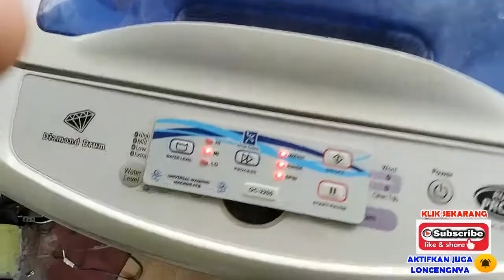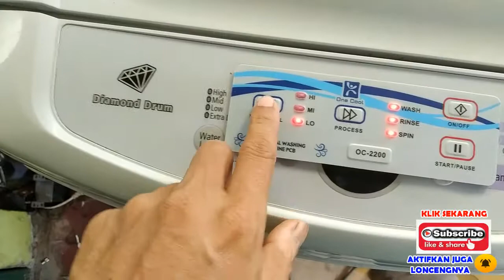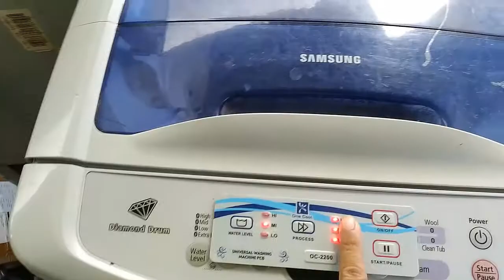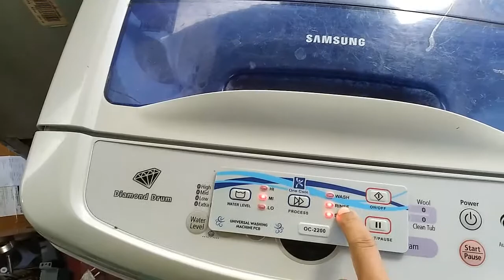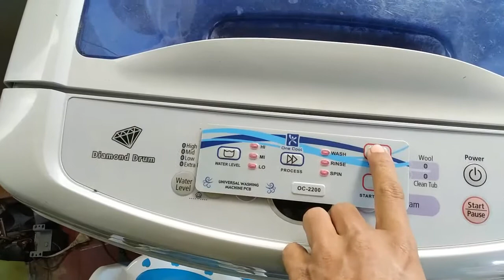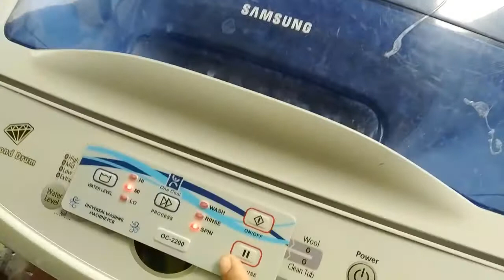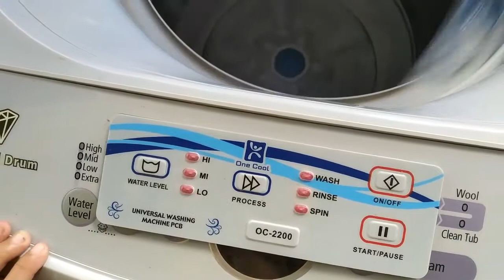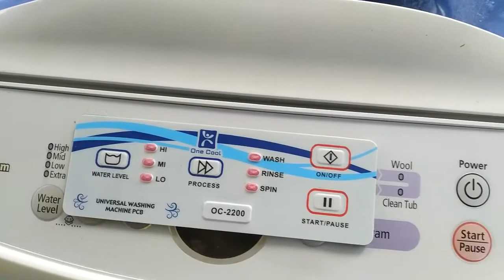cara pakai dan menggunakan mesin cuci samsung 1 tabung maupun lg sharp dan polytron